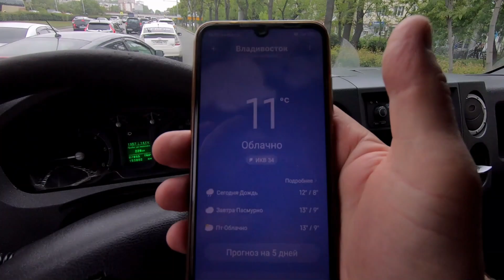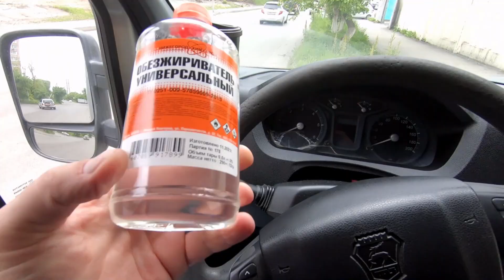Июнь Холодный / Болгарка в ремонте / Едем Смотрим /